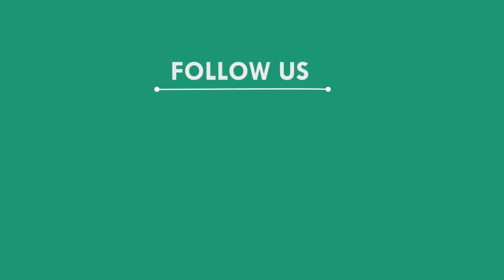ସାଳନ୍ଦୀ ନଦୀରେ ବୁଡି ଯୁବକଙ୍କ ମୃତ୍ୟୁ, ଭଦ୍ରକ || BHADRAK NEWS